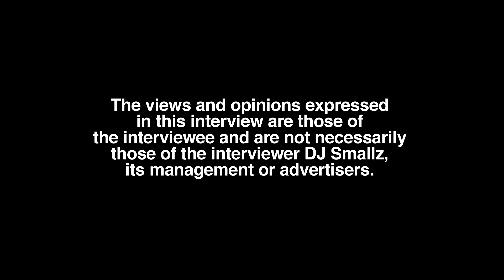KungFu on How She Met Calboy, Saying I Love You After 2 Days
Part 4

Atlanta, GA raised/residing recording artists, Ocean x KungFu, sit down with DJ Smallz and reflect on their love life, opening up about their past. This interview was filmed on 12/11/22.